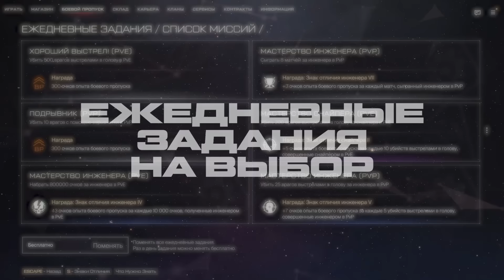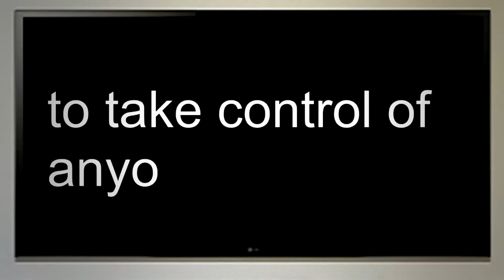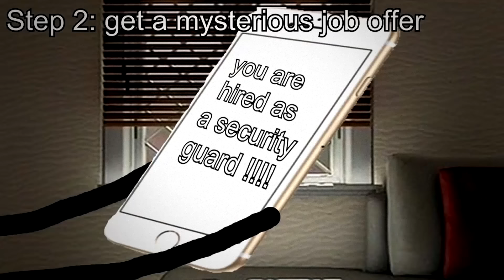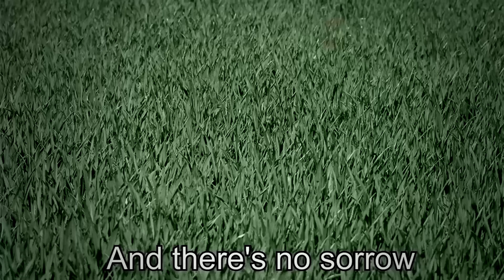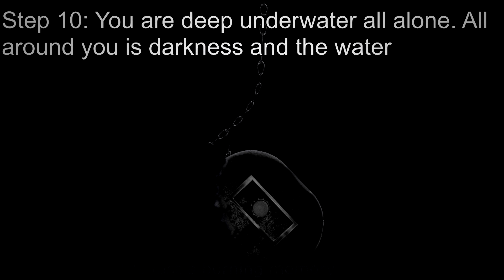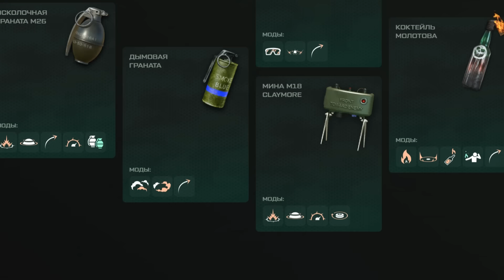ЖУТКИЕ ИНЦИДЕНТЫ — TROLLGE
— ЗАБИРАЙ НАБОР КРУТОГО СНАРЯЖЕНИЯ В WARFACE